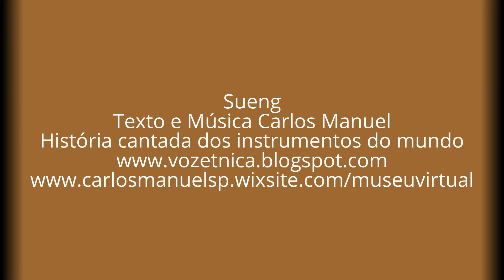Sueng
Texto e Música Carma
História cantada dos instrumentos do mundo